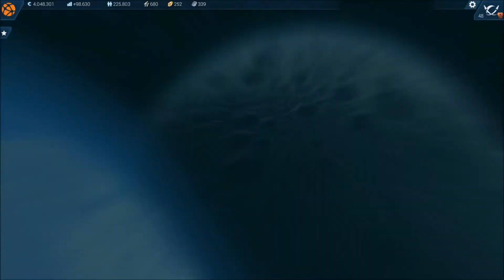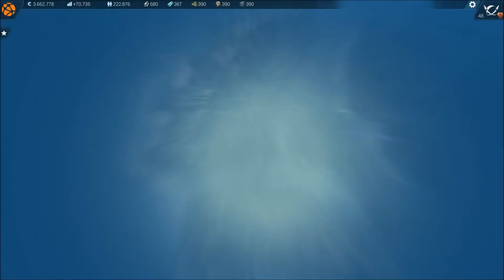ANNO 2205! #23 - Eine ausgeglichene Welt! {Ende Staffel 1)